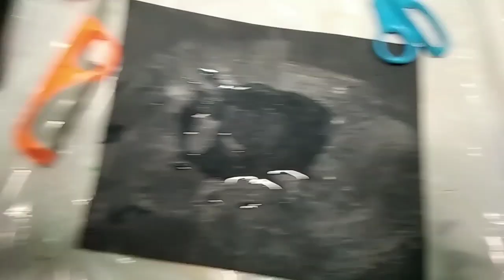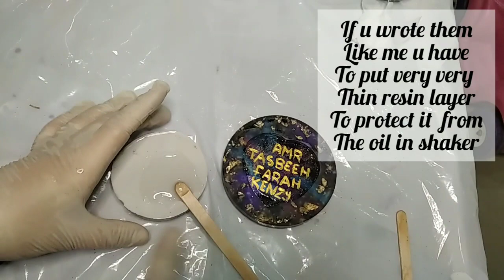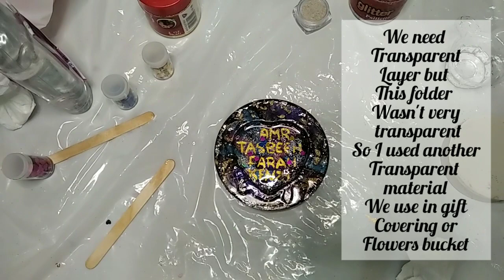Resin coaster shaker tutorial طريقة عمل قاعده اكواب شيكير بدون قالب resinshaker#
Resin shaker tutorial very easy and unique
فيديو لطريقة عمل كوستر شيكير بمنتهى السهولة و بدون  قالب و لا مصاريف  زياده و ممكن عمل منها مشاريع و افكار كتير
متنسوش تشتركوا فى القناة و تفعلوا الجرس  عشان يوصلكم كل جديد و تدوسوا ليك و تشجعونى اعملك فيديوهات اكتر  و تسيبولى تعليق حلو منكم
 رايكم يهمنى جدا و لو عندكم اى سوال
 لازم يبقي في تواصل علشان اقدر احسن من نفسي اكتر و اكتر